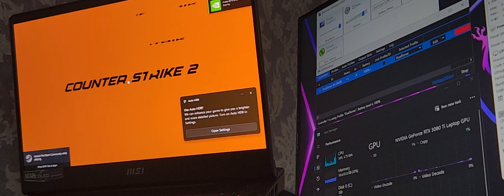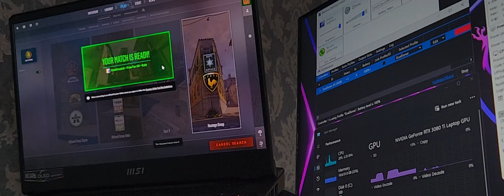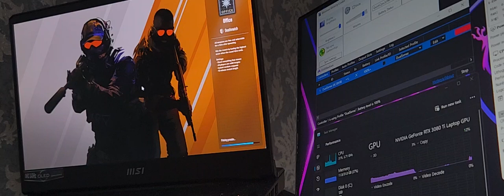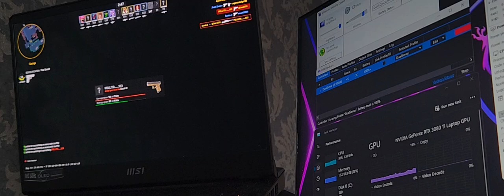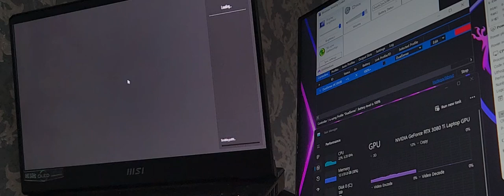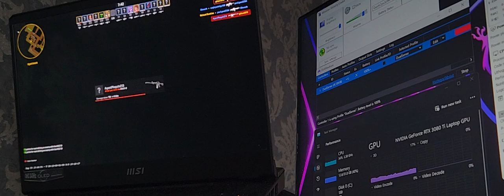Counter-Strike 2 - MSI Raider GE67HX 12UHS with RTX 3080Ti laptop gpu 16GB VRAM